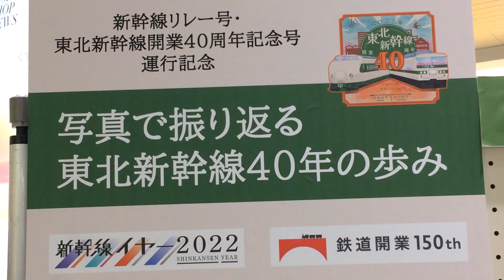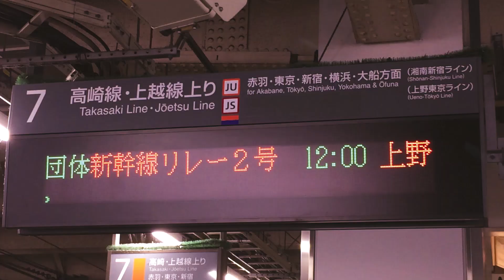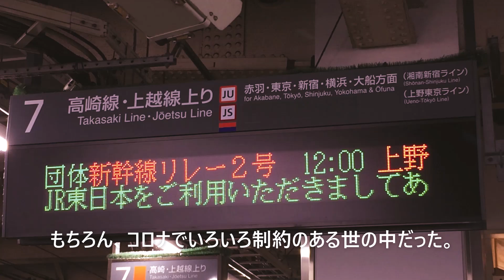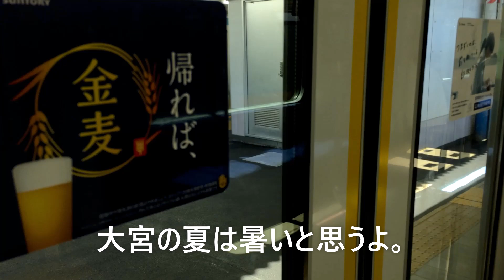【主に大宮駅で】2022年は鉄道開業150周年でいろいろ企画がありましたの巻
2022年撮影。
185系も活躍の場がどんどんなくなっていますが、
ツアーで乗ることはできます。ただし、運賃設定は上物グリーン車級じゃないかな。静かな乗り心地を求めてはいけません。
過去動画に関しては、私のチャンネル内の検索バーで適当な単語を入れてご検索ください。今更私も覚えてないです。
鉄道動画→16：00　それ以外の動画→18：00　更新。
時間になっても更新のない場合、その日の更新はありません★
適当に動画をアップする場合もあります。